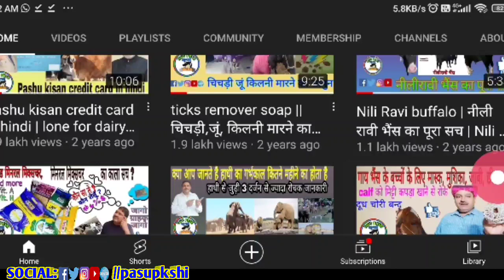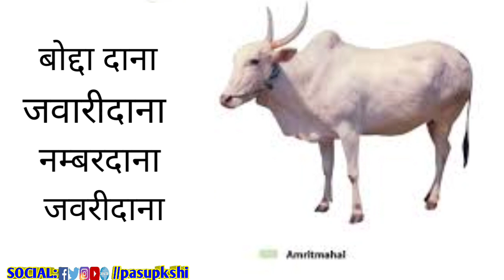अमृतमहल गाय | Indian Cow Breed | Amrit Mahal Cow Breed | Dairy Farming | sauth indian cow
I am anil mishra welcome to our you tube pasu pkshi channel @pashupakshi

This video is about our Indian cow's indigenous breed Amrit mahal, this cow is found around Mysore in the southern state of Karnataka, the Amrit mahal cow was named by Tipu Sultan, their bulls have been abundantly used to wash the burden of farming and transport.

यह वीडियो हमारी भारतीय गाय के देसी नश्ल अमृतमहल के बारे में है यह गाय भारत के दक्षिणी प्रदेश कर्नाटक में मैसूर के आस पास पाई जाती है अमृतमहल गाय का नामकरण टीपू सुल्तान ने किया था इनके बैल को खेती परिवहन बोझ धोने में बहुतायत किया जाता रहा है

Quire solve in this video

1:- amrit mahal cow

2:- amrit mahal bull

3:- amrit mahal cow milking

5:- amrit mahal cow breed

6:- amrit mahal vs hallikar

7:- amrit mahal gay

8:- amrit mahal is a breed of cow

9:- amrit mahal cow milk per day

10:- indian cow breed

11:- indian cow breed in hindi

12:- indian cow videos

13:- indian cow breeds

14:- indian cow farm

16:- indian cow channel

17:- indian cow milking

18:- sauth indian cow

प्लेलिस्ट
पशुपालन और  प्राथमिक पशुचिकित्सा | Animal Husbandry and First Aid

shorts videos का प्लेलिस्ट में आनंद ले  जानकारी, हंसी ठिठोली, तीज त्योहार, व विभिन्न प्रकार के वीडियो आपके ले उपलब्ध है

मेरी कुछ अन्य वायरल वीडियोज और प्लेलिस्ट

1:- गाय भैंस में दूध की कमी और  कैल्शियम की पूर्ति का वीडियो फायदा जरूर होगा

2:-पशु किसान क्रेडिट कार्ड

3:- मिनरल मिक्सर से बांझपन दूर करे

4:- 12 फिट की रस्सी से 5 मिनट में गाय भैंस की मोहरी, मोहरा, पगहा, कैसे बनाये

5:- भैंसों के नश्लो के बारे में जानें